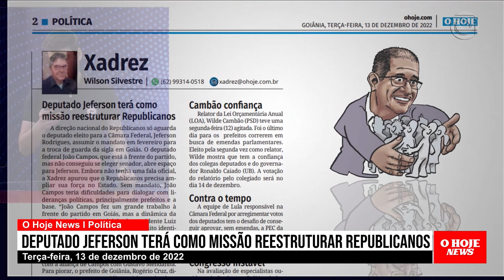PRESTAÇÃO DE CONTAS DE ROGÉRIO CRUZ ESCANCARA COM A CÂMARA